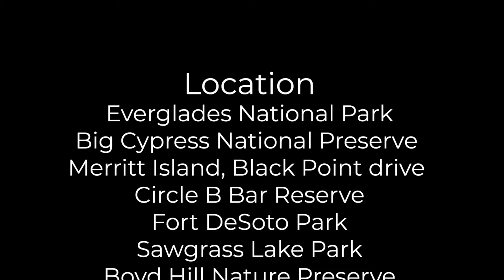Anhinga, el ave serpiente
Las anhingas también son llamadas “pájaro diablo” o el “ave serpiente”, porque al nadar sólo su largo cuello asoma por encima del agua. Para cazar, utilizan su pico cómo una espada con la que pinchan a su presa, a la que luego, en una difícil maniobra, la tragan con la cabeza primero, así evitan herirse con las espinas y aletas. Su estrecho esófago no deja espacio para que el pez se mueva, incluso cuando escogen peces tan grandes a los que traga enteros.